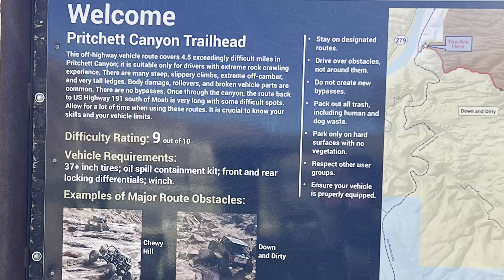Willys Jeeps Return to Pritchett Canyon - EJS 2023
This is a group of Qwaaazy 8’s wheeling Pritchett Canyon in Moab Utah during Easter Jeep Safari 2023. Four Flatfenders on 30” tires with a wheelbase no greater than 82”.  Thanks to Alan Koller and Jesse Coombs for some of the footage.

Chewy Hill - 17:20
Rocker Knocker - 37:00
Axle Hill - 48:00
Son of Rockpile 57:30
Yellow Hill - 58:40